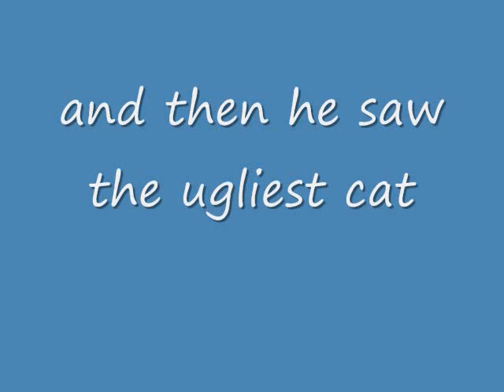the smallest mouse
the smallest mouse enjoy